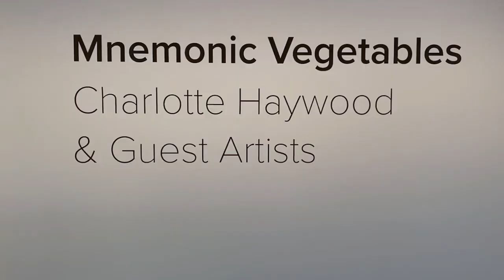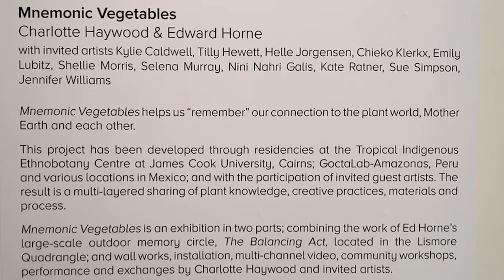Charlotte Haywood & Edward Horne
“Mnemonic Vegetables” exhibition at the Lismore Regional Gallery October 2020.